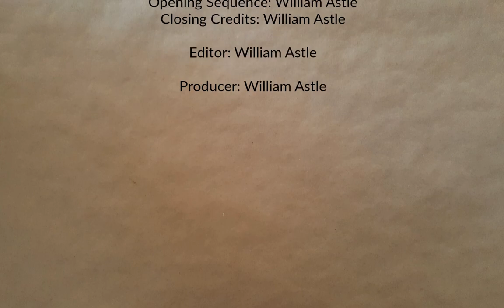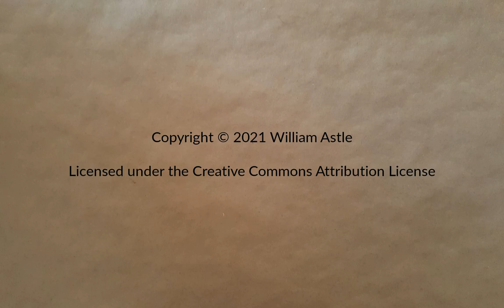Lostopolis Part 7 | Ostriv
Messing about with farms. And textiles. And more stuff.